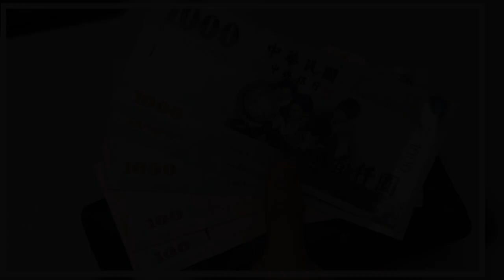12月5日翻身轉運，一整月都在數錢的五個生肖 | 星座生肖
屬狗

冬季是肖狗朋友的開運季節，運勢由之前的不盡人意轉為可喜可賀，生意興隆，和氣生財之餘，還能擁有越來越廣的交際面，貴人越來越多。12月是正式進入冬季的月份，天氣雖冷，肖狗朋友的運氣卻如日中天。

屬猴

12月5日到來，在這個月份到來之際肖猴的朋友官運亨通，轉運在即，一年裡所有的不如意都將拋到九霄雲外，開始全新的生活，事業上靈感頗多，進步飛快，財運更是「如魚得水」，收穫重金，年終獎一麻袋不誇張。

屬兔

12月5日是肖兔朋友羊年末尾的再一次轉運，無論之前有任何的不快，在12月到來之時都能順利化解，平安幸福，收穫喜樂。錢財不缺，時有橫財入，使得肖兔的朋友常得笑口常開，冬季雖冷，但如果能多參加朋友聚會，與大家交流則更利於自身事業與貴人運，好運還能延續到明年。

生肖豬

一生福氣滿滿的肖豬人很少會遇到什麼大風大浪，更多的時候都是順風順水，大富大貴的。尤其是在這個月他們有可能得到了貴人的幫助，能夠提高自己的工作效率，甚至是改變工作模式，以此來克服工作上的困難之處，突破瓶頸，在事業上能夠更上一層樓，仕途一片光明，就此財源滾滾而來，存款暴增。

生肖蛇

也許在之前的一段時間生肖為蛇的人做什麼都感覺走小人作祟，運勢受阻。不過這樣的情形在近期能夠得到很大的改善。在這個12月創業的肖蛇人能夠迎來自己發展的新機遇，有可能在朋友的推薦之下，發現了新商機，通過自己的不斷觀察，在關鍵的時候進行投資並妥善經營，到了月底營業業績會大幅度上漲，能夠大賺一筆，真是可喜可賀！